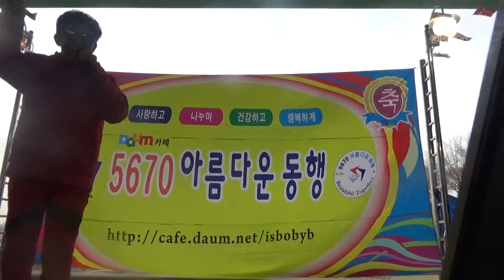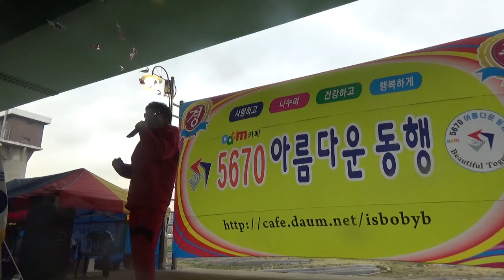[사랑은아무나하나/원곡태진아] 다음카페 5670 아름다운동행[ 카페지기 공무]]영상 전복희010/2852/7509